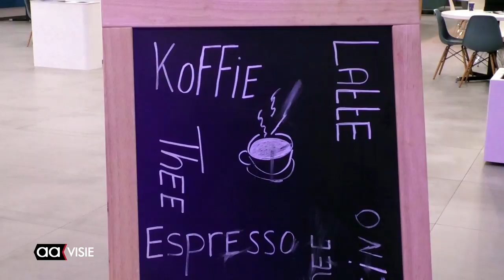Tijhof vervangt Heutink in Almelose gemeenteraad namens PVV